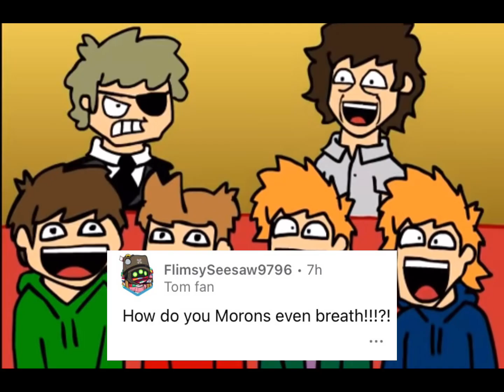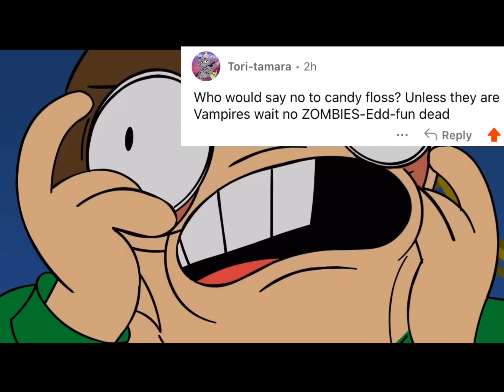An Eddsworld once said part 1! (Yippie)